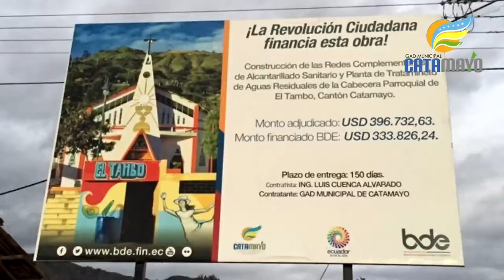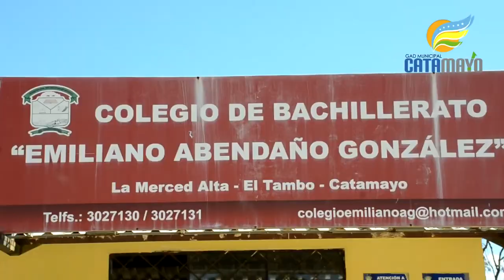Resumen de actividades julio 2017.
Con el ánimo de embellecer el centro de la ciudad, se iniciaron los trabajos para iluminar la Avenida Catamayo, el residente de esta obra Ingeniero Joffre Conde, explicó en que consiste el proyecto.
La construcción del parque en el barrio la Extensa, presentó un avance del 90% en los primeros días de julio, dicho espacio promoverá la visita de turistas al lugar, una vez concluida la obra.
En el Tambo se iniciaron los trabajos del proyecto, para la ampliación de redes complementarias de alcantarillado sanitario y la construcción de la planta de tratamiento de aguas residuales, el cual se cumple gracias a un crédito del Banco de Desarrollo, de cerca de cuatrocientos mil dólares, la Alcaldesa de Catamayo Janet Guerrero Luzuriaga, el Vicepresidente del Gad parroquial Pablo Aguirre y el contratista de la obra Ingeniero Luis Cuenca se pronunciaron al respecto.
El sector educativo de la parroquia el Tambo tuvo el apoyo del Gad municipal, con la adecuación de un terreno en la unidad educativa Emiliano Abendaño del barrio la Merced, beneficiando a 161 estudiantes, el presidente del Gad parroquial Diego Armijos, la rectora, presidente de padres de familia y presidente del gobierno estudiantil, hablaron del apoyo municipal.
En el tema del instituto Nuestra Señora del Rosario y su cierre, la Alcaldesa conversó con los directivos y alumnos de la institución, para ofrecer su apoyo a fin de que dicho instituto continúe con su labor educativa.
En las fiestas de parroquializacion de Zambi, la Alcaldesa Janet Guerrero Luzuriaga, resaltó algunas obras ejecutadas en el lugar y otras que se proyectan realizar.
Catamayo también recibió obras durante el mes de julio, se trata de la inauguración del alcantarillado sanitario en el sector los Girasoles, trabajo que beneficia a 48 familias del sitio.
La maquinaria municipal trabajo en la adecuación del terreno que esta junto a la cancha central del barrio San Francisco en la parroquia el Tambo, además proyecta el mejoramiento de la fachada del templo y su acceso, el presidente del barrio, el síndico y uno de los moradores califican de muy bueno el trabajo municipal.
La iluminación de la avenida Isidro Ayora, también contribuirá a mejorar la imagen de la ciudad, sobre todo a los turistas que de forma permanente visitan Catamayo.
El presidente de la ciudadela los Rosales y dos moradoras, mostraron su agradecimiento a la administración municipal presidida por la Alcaldesa Janet Guerrero Luzuriaga, por la construcción del parque de la madre.
Por último, la maquinaria del Gad municipal, trabajo en la ampliación y mantenimiento de las vías que conducen al barrio Chichaca, zona productiva de Catamayo y que es atendida permanentemente por la institución.